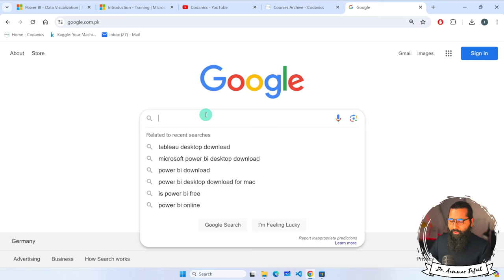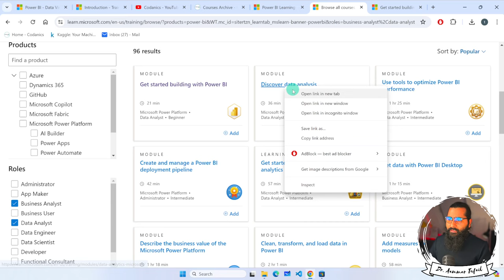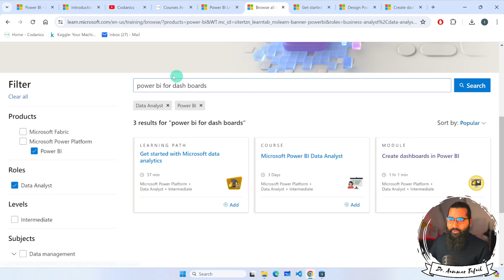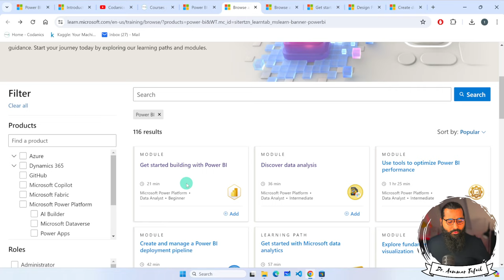1.6. Learning Resources for Power BI | Power BI tutorials for Beginners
Video Description:
In this tutorial, we'll explore some of the top free and paid resources that can help you continue learning Power BI after this beginner series.

Key resources covered include:

Official Microsoft Learning Pathways
Power BI Documentation
Community Forums and Blogs
Power BI Reports Gallery
YouTube Tutorial Channels
Udemy and Coursera Courses
Books on Power BI
Certification Exams
Conferences & User Groups
Consulting Companies
Continuous learning is important in today's rapidly changing technologies. I'll provide recommendations on resources for all levels - from beginners to advanced users and professionals.

Staying up to date on the latest features and techniques will help you get the most value out of Power BI.